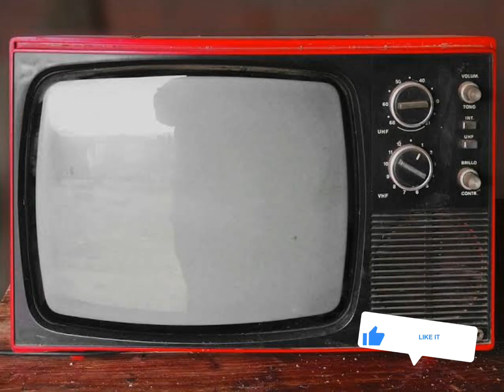oldisgold 🙏❤️ subscribemychannel viral support